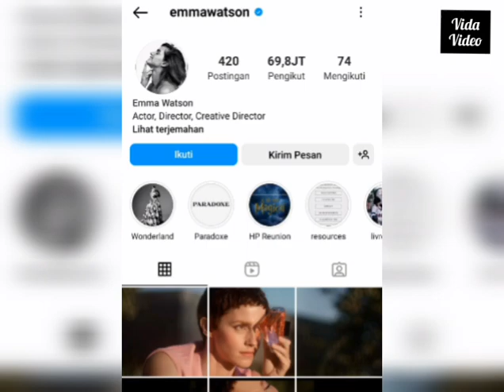Ingat Harmione Sahabat Harry Potter || Sekarang Jadi Aktris Berpengaruh d Dunia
Biodata Emma Watson Aktris Paling Berpengaruh di Dunia